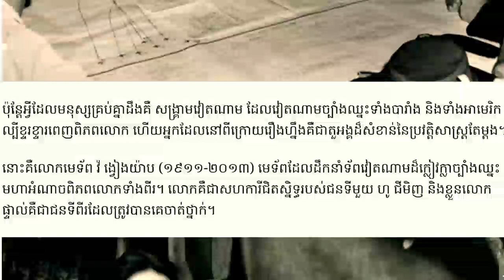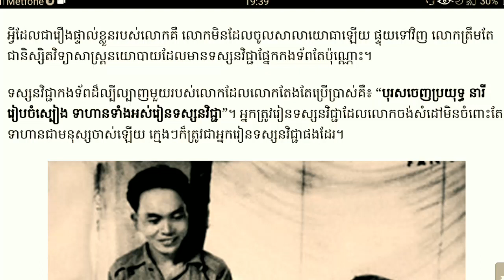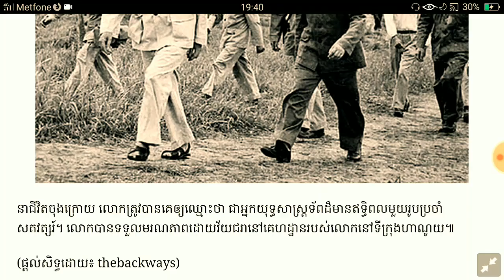នរណាជាជនទី២បន្ទាប់ពីហ៊ូជីមិញ? Who is the second after Ho Chi Minh?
*ឆាណែលនេះបង្កើតឡើងសម្រាប់ចែករំលែកចំណេះដឹងគ្រប់បែបបទ*-*អគុណសម្រាប់ការគាំទ្រឆាណែលយើងខ្ញុំ*
*សូមបញ្ជាក់ផងដែរថាយើងខ្ញុំមិនមាននិន្នាការបក្សនយោបាយខាងណានោះឡើយ*
សូមជម្រាបទុកជាដំណឹង*
---សូមអគុណ---
* daily broadcast *
Thanks!